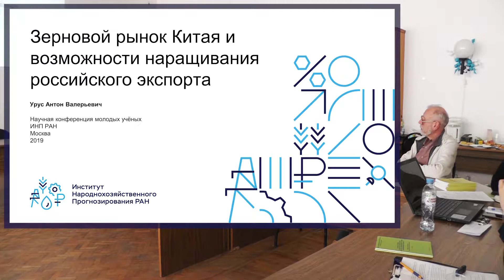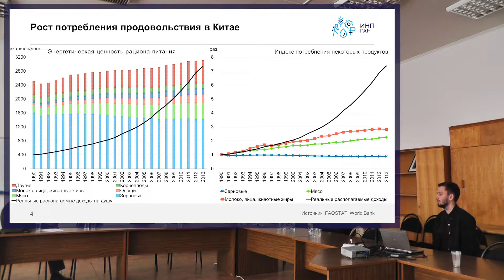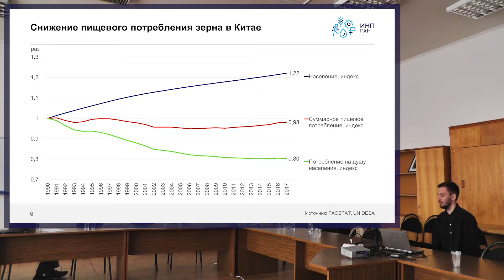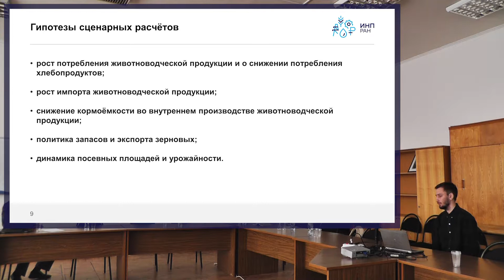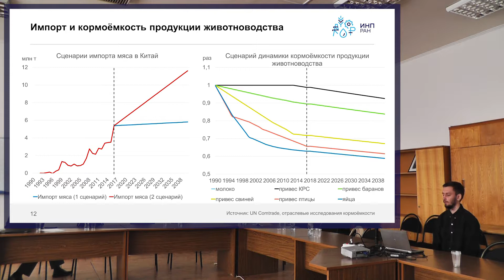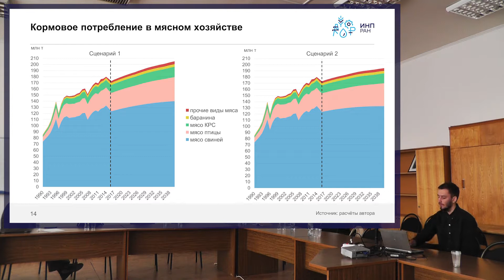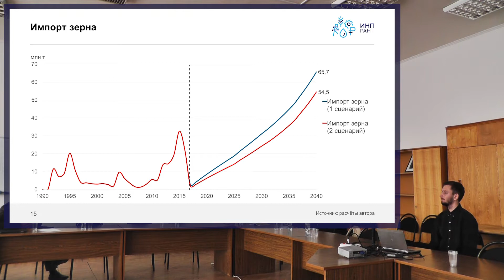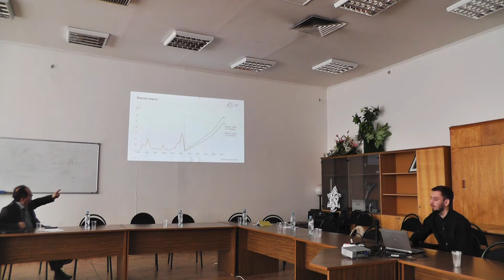Сколько зерна можно экспортировать в Китай? Антон Урус.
Китай - крупнейший рынок зерна, от его развития зависит и международная торговля зерном, в том числе возможности по наращиванию присутствия России на международном рынке. Текущие тенденции в потреблении хлебопродуктов и животноводческой продукции, в росте урожайности, в динамике посевных площадей и других параметрах китайского зернового и животноводческого хозяйства позволяют оценить объём ввоза в страну зерновых, основываясь на некоторых сценариях политики Китая в сфере АПК. В работе представлен такой расчёт.

Этот доклад является одним из докладов, представленных на конференции молодых ученых "Создание дохода, накопление национального богатства, формирующиеся рынки и новые мировые финансы", проводимых ИНП РАН